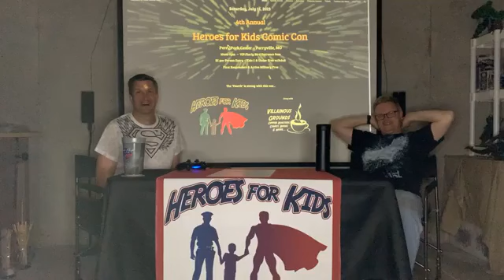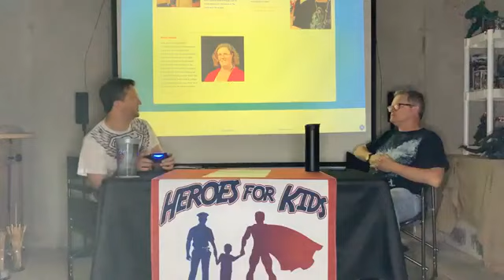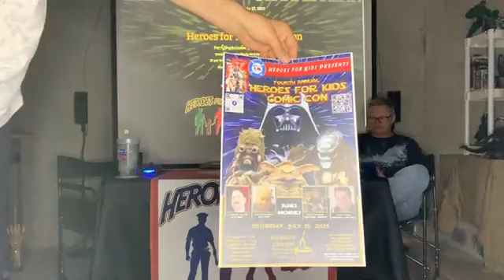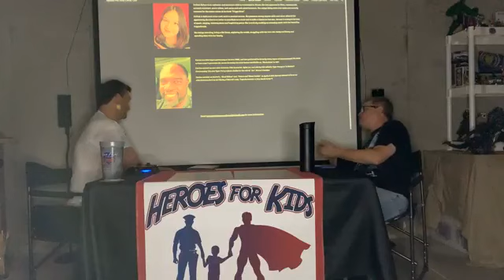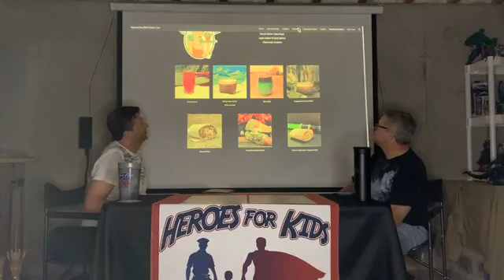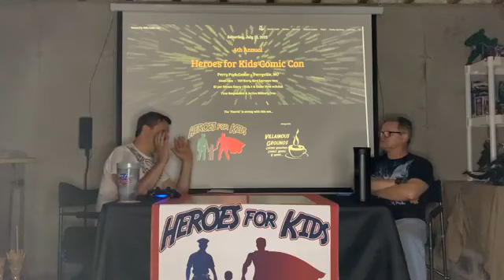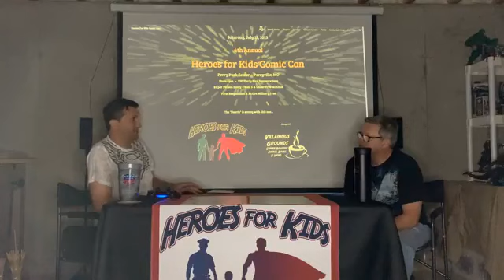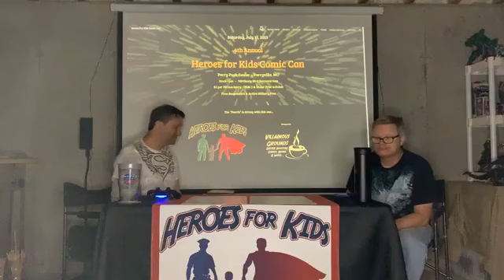6/5/2023 FB Live